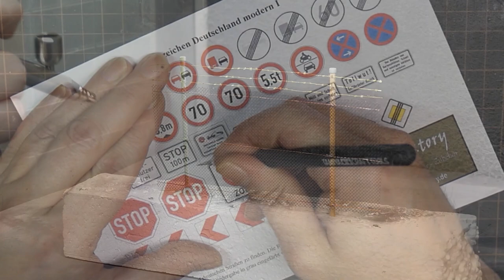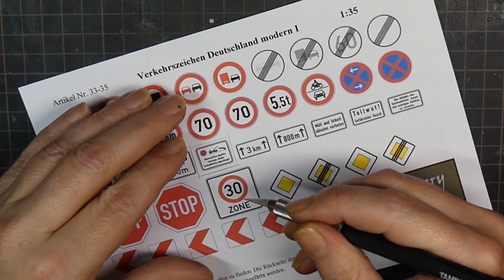I build my own Barracks Facility Diorama - 1/35 Kampfpanzer 70 from DRAGON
This is the third and final part of my Kampfpanzer 70 project. Back in 1993 I made my sergeant course at the Panzertruppenschule (TankTroop School) in Munster, Northern Germany. One day, me and my comrades visited the german Tank Museum, which is located near the barracks. In this year I saw the Kampfpanzer 70 for the first time and was fascinated. Dragon published the kit in 2014 and I decided to build the tank and a diorama scene which is located on a typical Bundeswehr facility.
So this was my personal encounter with my past and I can use the diorama for several other Bundeswehr vehicles to present them.

Please watch the other Parts of this project if you haven´t already.